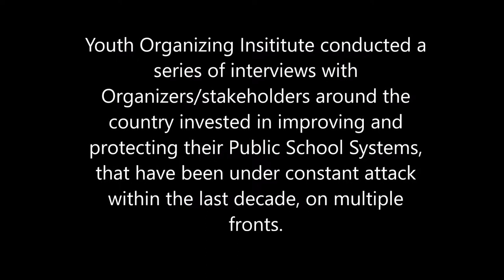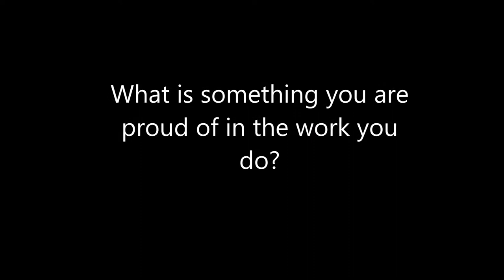Go High Center for the Arts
"Go High Center for the Arts wants to inspire pro-social friendships, strong interpersonal skills, and instill a sense of hope in the future."